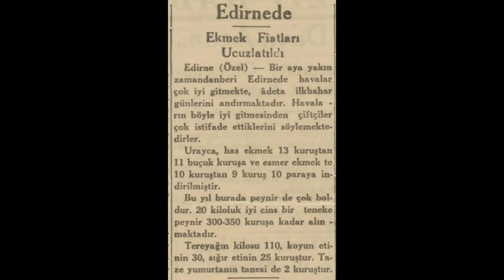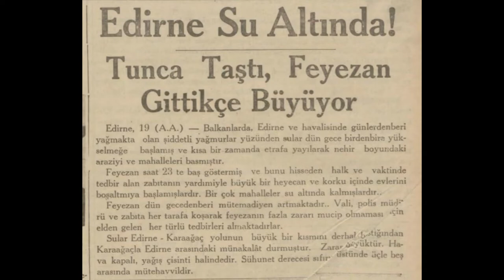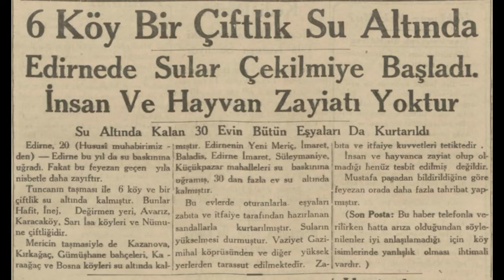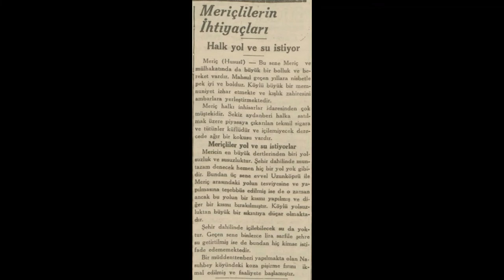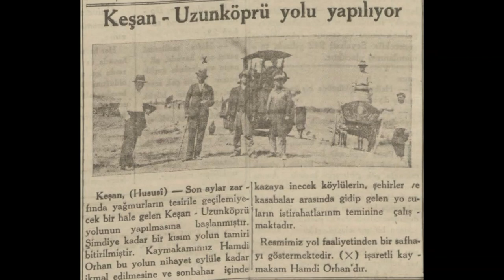Edirne 1936 Haberleri (1)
Edirne hakkında çıkan 1936 yılı (Ocak-Temmuz) haberleridir.

1. Haber: Edirne'de yılbaşı çok neşeli geçti
2. Haber: Edirne'de ekmek fiyatları ucuzlatıldı
3. Haber: Edirne'de fırtınanın yaptığı zayiat
4. Haber: Edirne su altında
5. Haber: Altı köy bir çiftlik su altında
6. Haber: Uzunköprü'de bir ipekçilik kursu açıldı
7. Haber: Edirne'ye 100 mahkum gönderildi
8. Haber: Edirne'nin yeni planı
9. Haber: Meriçlilerin ihtiyaçları
10. Haber: Keşan-Uzunköprü yolu yapılıyor